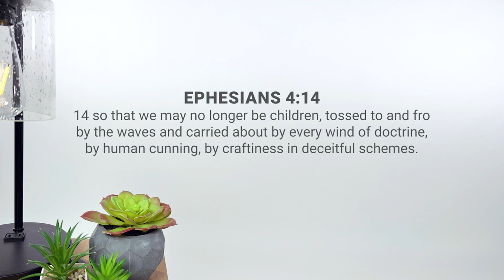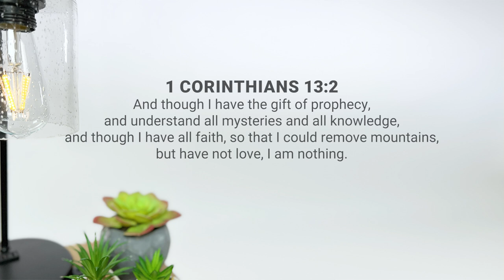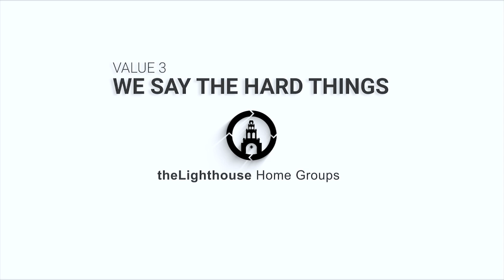Lighthouse Culture - (3) We Say The Hard Things